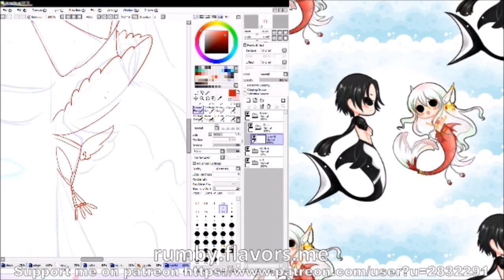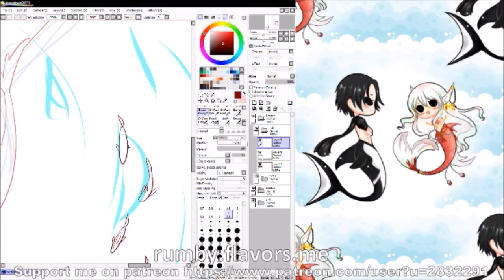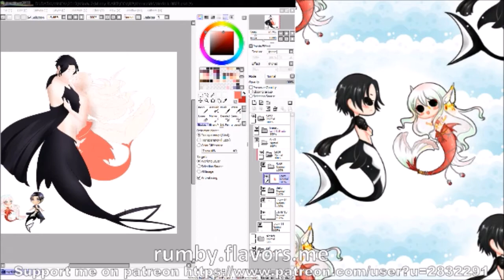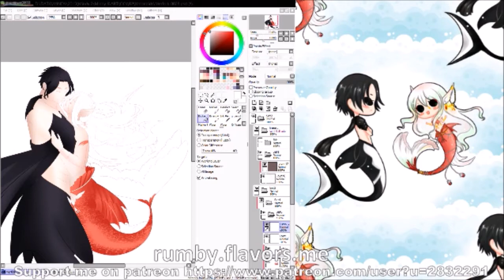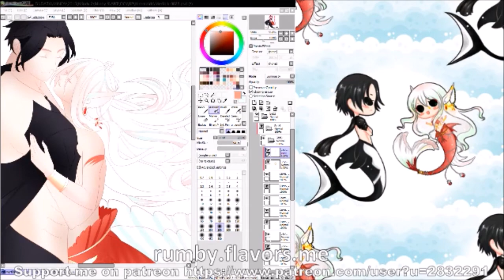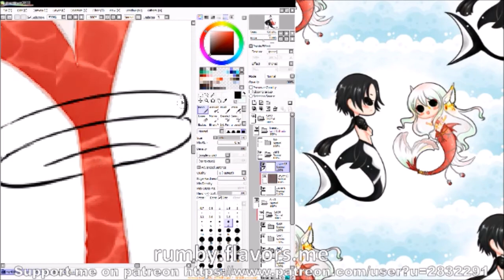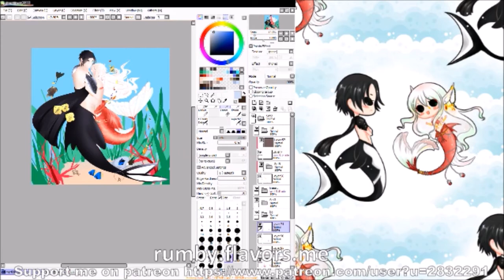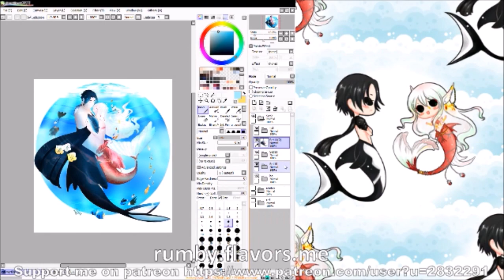Dance of the Sea ♥ Speedpaint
Song Featured
Jang Beom June (Busker Busker) - Yeosu Night Sea
Peter Ho - Person who roams the stars and Seas
Park Myung Soo - Prince of the Sea